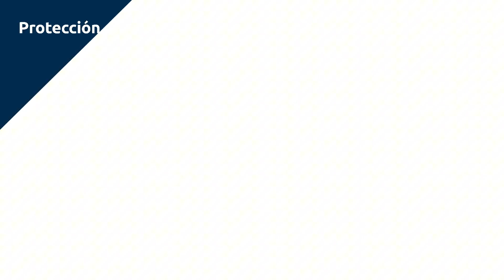Foro Pensión y Futuro: Hablemos Claro - Brechas y desafíos de la reforma pensional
Colombia tiene cerca de 5 millones de personas con 65 años de edad o más y se estima que para el año 2065 esta población llegue a los 21 millones de personas, esto según  la comisión económica para América Latina y el caribe Cepal.

El fondo de pensiones y cesantías Protección lideró el foro Pensión y Futuro: Hablemos Claro, en este evento se abordaron diferentes temas al rededor de la reforma pensional.

El evento completo lo puede encontrar en la página de YouTube de Protección.